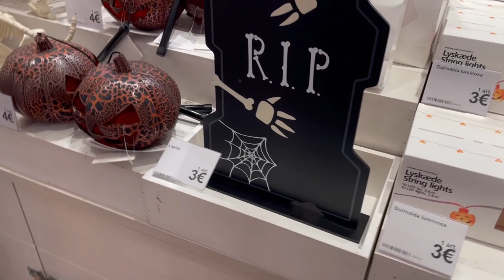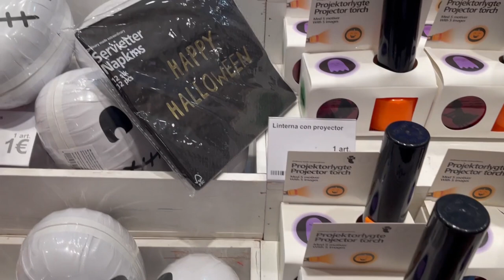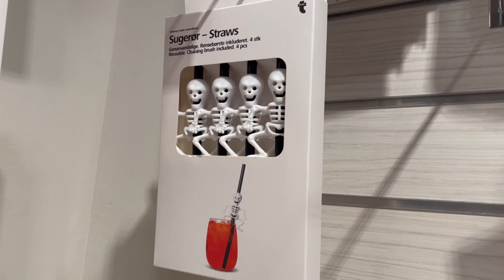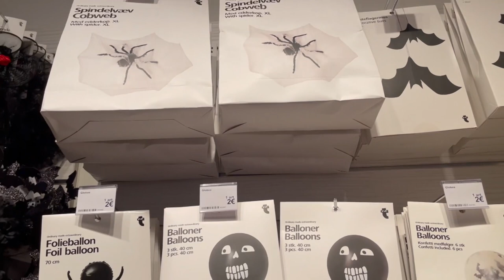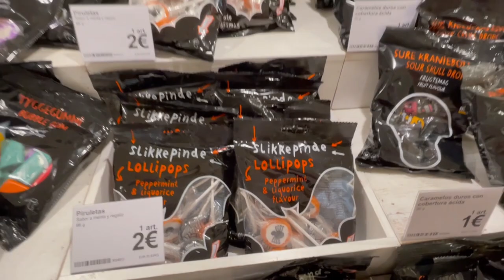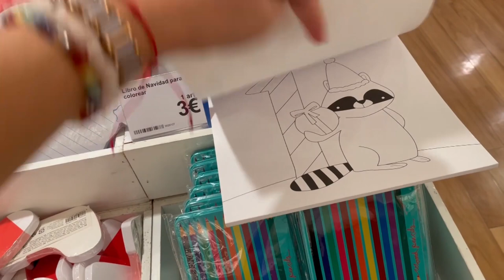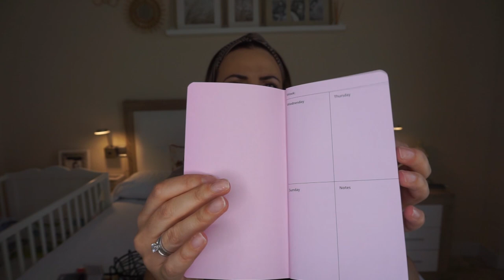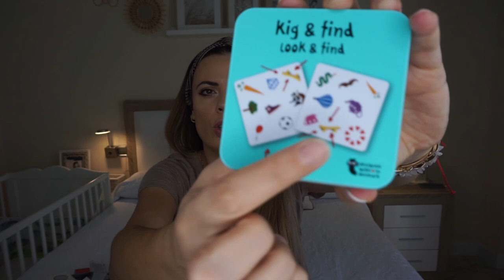DECORACIÓN HALLOWEEN 🎃 Y NAVIDAD 🎄 // TOUR TIENDA TIGER